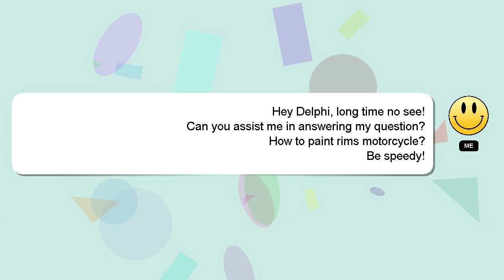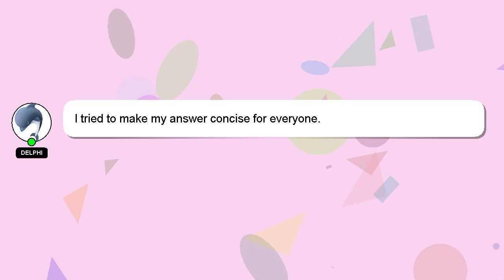How to paint rims motorcycle?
A brief introduction of myself, Hello there, my name is Delphi. Allow me to support you in answering your questions. - How to paint rims motorcycle?

I welcome your comments and chats if you have more detailed queries. Your answer will be acknowledged and appreciated, and I will 'heart' it as a sign of gratitude.

*2 What we are experimenting :*